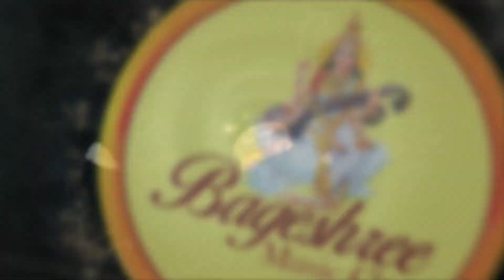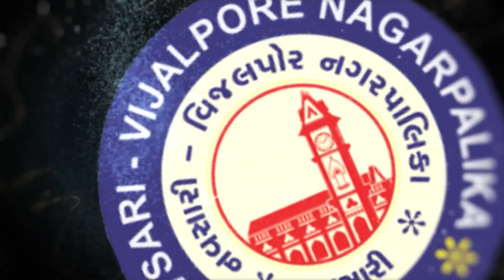Zatpat News :- South Gujarat Idol :- Round 3 :- Hitendra Tandel Age 50